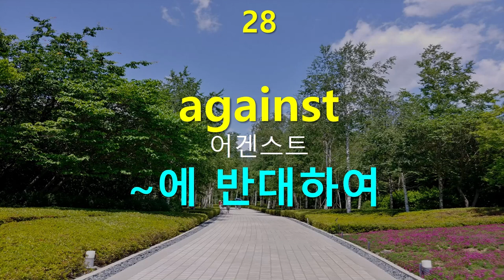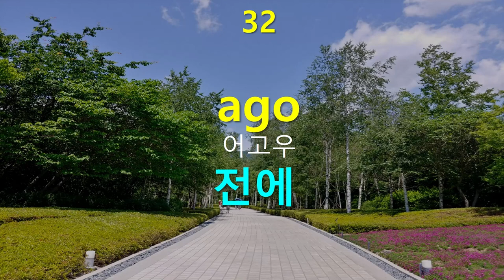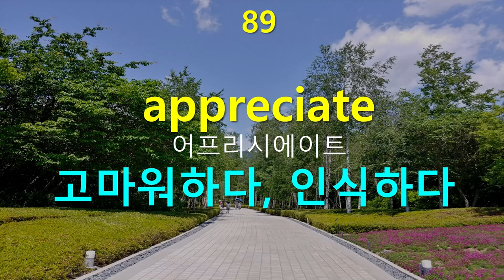중등 필수 영어단어 (1)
교육부가 지정한 영어교과 과목 지정에서 정한 자료를 바탕으로 제작했습니다.
중등 필수 영어단어 2000단어중 그 첫 시간 100단어입니다.
중등단어이나 회화에서는 초급수준의 영어 단어이므로 초보자들이 필수적으로 알아야할 단어들입니다.